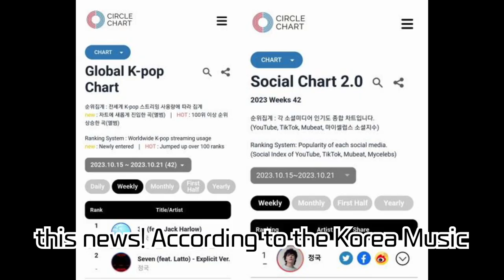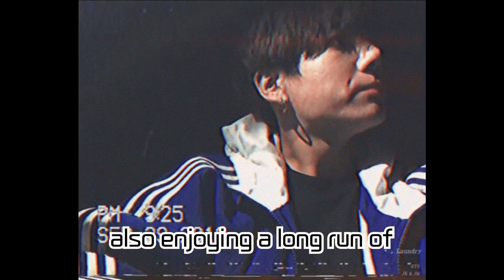Jungkook Dominates Global K-POP & Social Charts! Confirmed Sensation on Circle Chart and Spotify!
BTS's Jungkook recently dominated the Circle Chart in both Global K-POP and Social Charts! Dive into Jungkook's impressive solo power with records from '3D' and 'Seven' on Spotify and Billboard. Your love and attention are much appreciated.